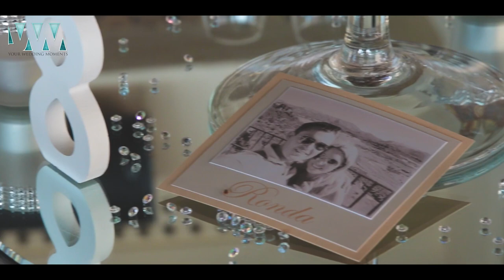Tikitano Wedding Video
Tikitano Wedding Video filmed at the Tikitano By Besaya Restaurant and wedding venue in Estepona, Spain